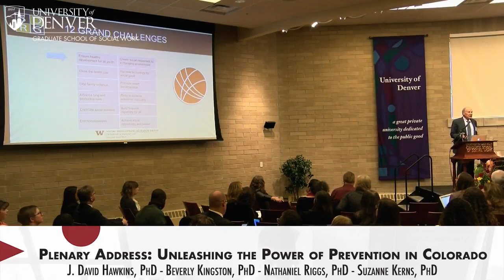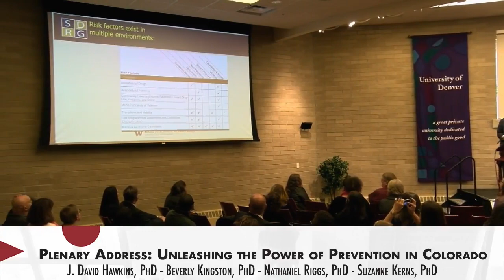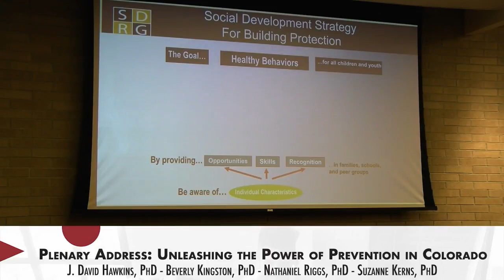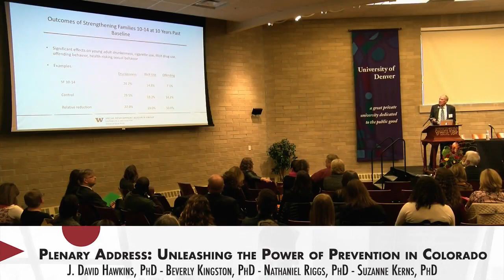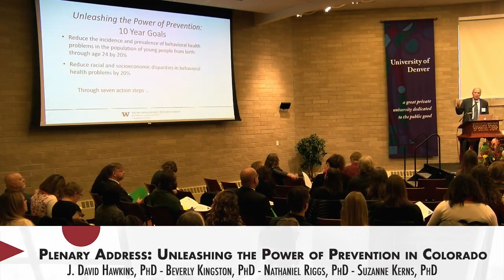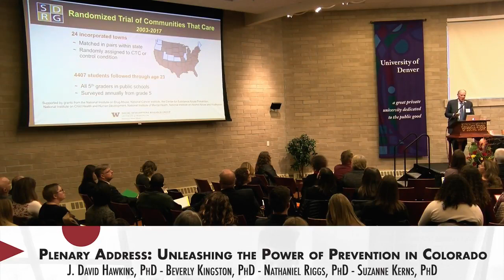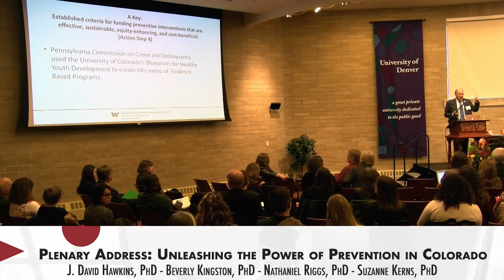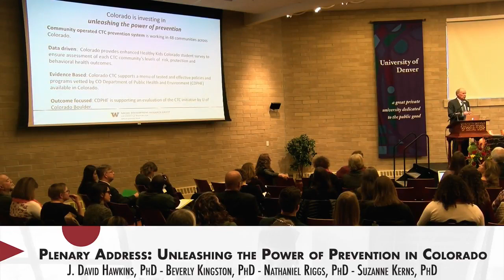Plenary Address: Unleashing the Power of Prevention, J. David Hawkins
J. David Hawkins, PhD
Endowed Professor of Prevention
Founding Director, Social Development Research Group
School of Social Work, University of Washington

Respondents

Beverly Kingston, PhD
Director, Center for the Study and Prevention of Violence

Nathaniel Riggs, PhD
Associate Professor and Director of Graduate Programs
Human Development and Family Studies, Colorado State University

Suzanne Kerns, PhD
Director, Center for Effective Interventions
Graduate School of Social Work, University of Denver

The plenary address will be given by J. David Hawkins, Ph.D. Endowed Professor of Prevention and Founding Director of the Social Development Research Group at the University of Washington.

Please view the other videos in this conference to see
three panels comprised of national and state prevention scientists, policy experts, and practitioners will engage the audience in a discussion of: 1) prevention initiatives and resources in Colorado; 2) strategies to increase infrastructure support for preventive interventions; and 3) implementation of the Communities that Care prevention initiative in Colorado. Two interactive working sessions following the three panel presentations will allow participants to discuss progress in implementing Communities that Care and learn about strategies to build the prevention workforce in Colorado. Unleashing the Power of Prevention, a national initiative that provides a blueprint for expanding and implementing effective preventive interventions and polices, will provide the guiding framework for the event’s panels and interactive activities.